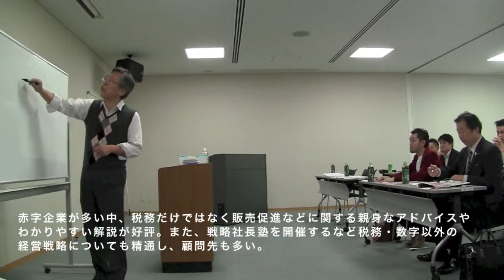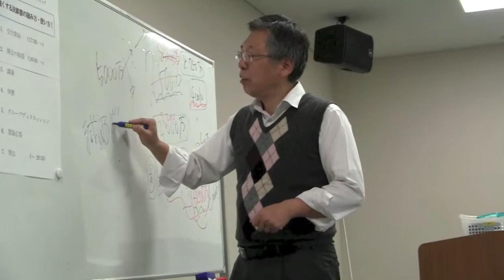一粒万倍プロジェクト 第９回目